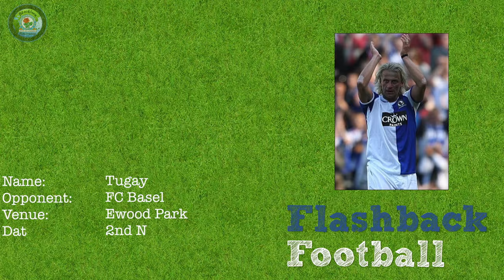GOALS - Blackburn Rovers vs FC Basel (Tugay 90 Seconds or Less)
56% |||. 28.4K/50K

Stevie Wotsa

. 28% 7/25

Lets turn the clock back and enjoy some amazing Blackburn Rovers goals from the past.  Both former and current stars are included in my mixture, and goals varying from awesome solo efforts, cracking set pieces to beautiful team work.

I will try and post each and every week a different goal for you to enjoy.